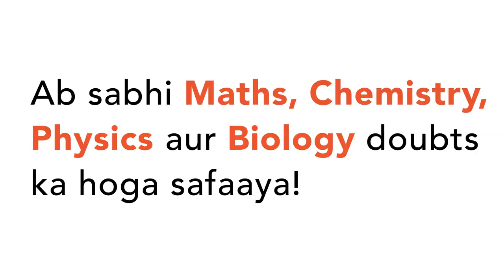NATIONAL SAMPLE SURVEY OFFICE (NSSO)